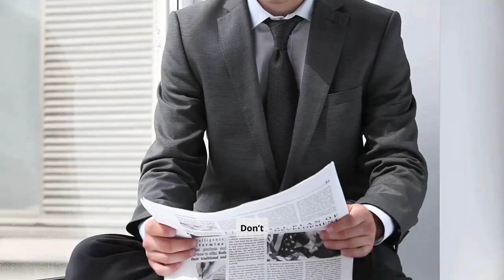9 Surprising Facts About Rainforests That Will Amaze You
Rainforests are some of the most mysterious and vital places on Earth—but how much do we really know about them? 🌿

In this video, we uncover 9 jaw-dropping facts about rainforests that will change the way you see these lush, life-packed ecosystems. From invisible rivers in the sky to trees that actually walk, you won’t believe what’s hiding in the world’s greenest places.

Which of these rainforest secrets will surprise you the most? Watch now to find out—and don’t forget to share your favourite fact in the comments!

Perfect for nature lovers, trivia fans, and anyone curious about the wonders of the natural world.